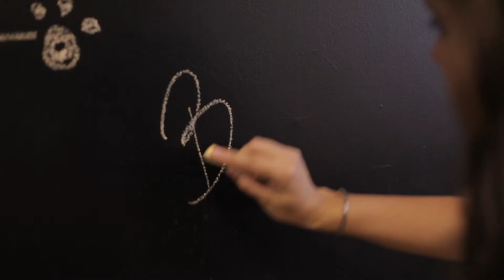Moulinex Bloggers Day - Cookeo: Entrevista a Beatriz de Whole Kitchen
Entrevista a Beatriz de WHOLE KITCHEN en el evento Moulinex Bloggers Day que se celebró en Barcelona el 24/10/2013 para la presentación de Moulinex Cookeo , el primer robot de cocina inteligente